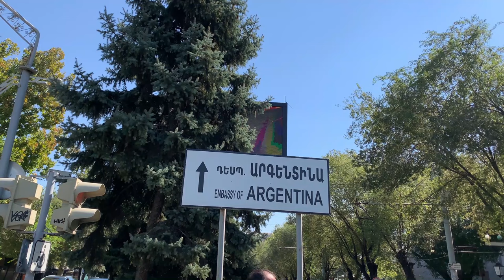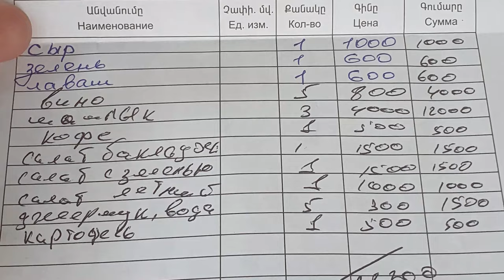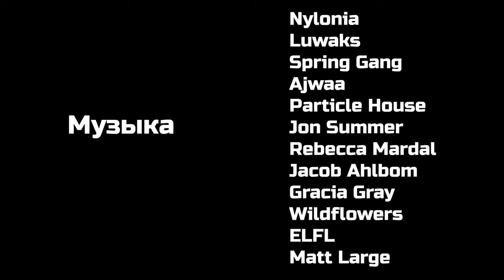Армения. Что я успел посмотреть в Армении за три дня? Ереван, Арарат, храмы, природа.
Армения - это одно из древнейших государств мира со своей историей, культурой и традициями. А еще с большим количеством архитектурных объектов, в основном старинных храмов, которых в стране около четырёхсот. Я приехал сюда практически без подготовки и просто снимал что видел своими глазами. И меня Армения смогла удивить, а чтобы понять чем, посмотрите этот короткий ролик.